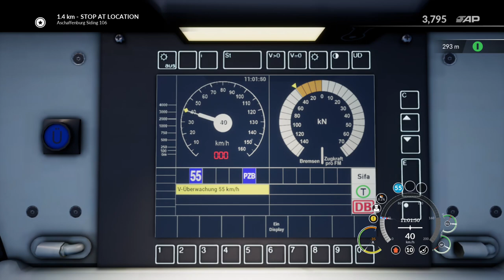Train Sim World - 2 x DB BR 185 - Gemünden-Aschaffenburg - 1080p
Cabview double loco DB BR 185.2 (Railion) and 25 cars in a heavy haul freight service between Gemünden and Aschaffenburg via Lohr am Main. PZB 55. Train Sim World 2020. Main-Spessart Bahn. 1080p.